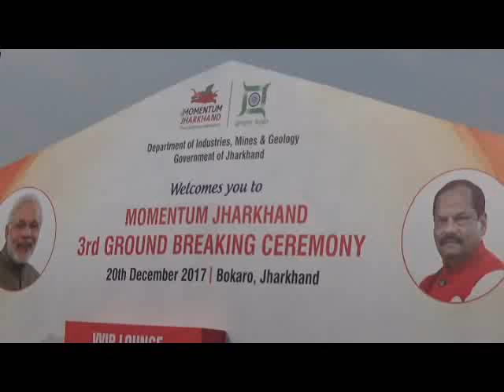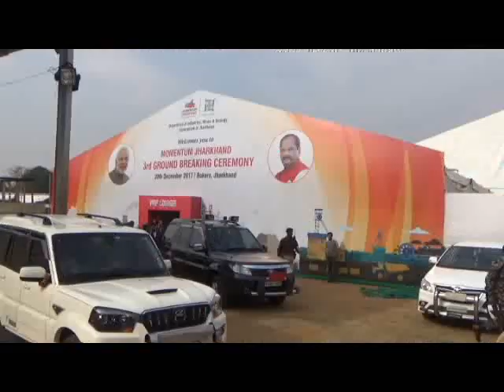FOOTAGE - Momentum Jharkhand